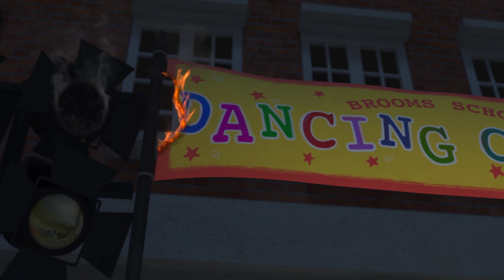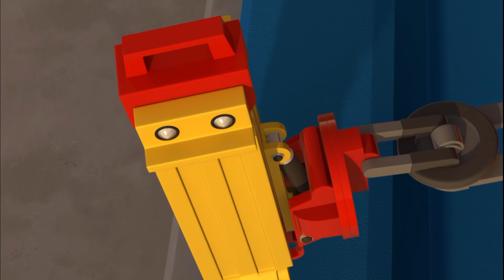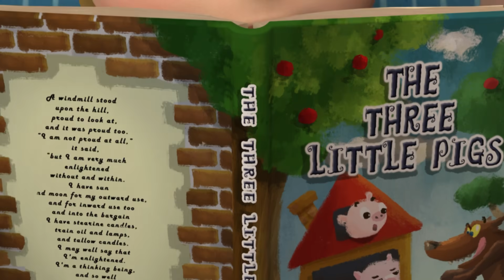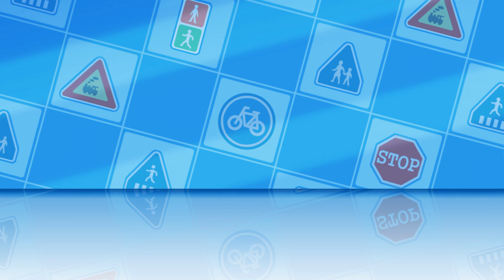くるまに色を塗る | 安全教育 | 子供向けの教育漫画 | キッズアニメ | 救助隊 | パトカー | 消防車 | 救急車